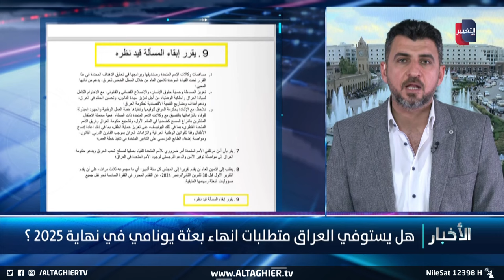تفسير النقطة التاسعة .. انهاء يونامي في العراق قيد النظر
موقع قناة التغيير الفضائية  الالكتروني